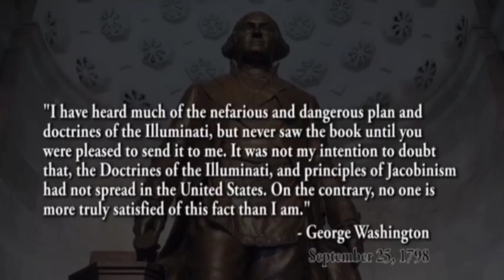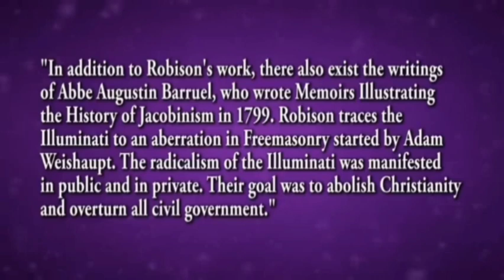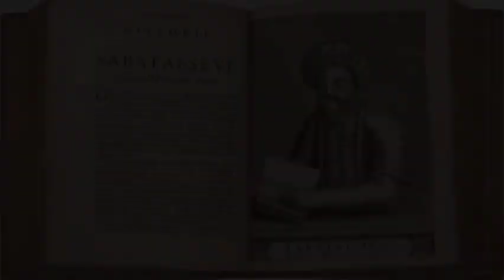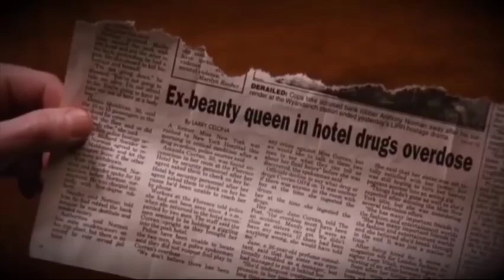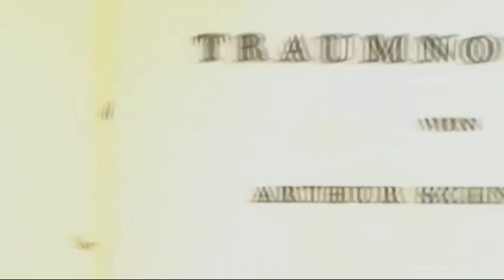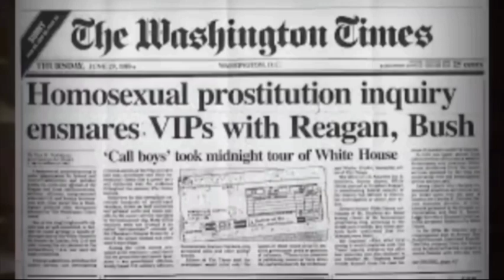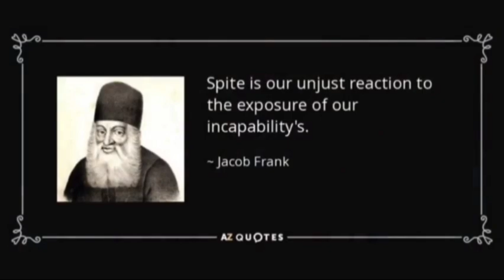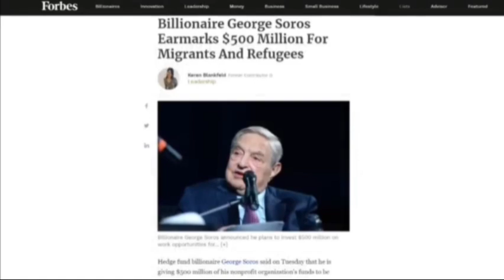True Origins Of Communism Pt1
Hello Kingdom Family And Welcome To Another Exclusive KPN Documentary!!!
Today's video is part 1 in a two part documentary series that I've been working on for you all and I pray that you will learn from it and enjoy it. The history books are full of half truths and sometimes complete lies because history isn't just written by the Victor's. It's written by the secret elite group that you're going to learn a little about in this documentary. People believe that Karl Marx is the original and exclusive author of the Communist manifesto and therefore the father of communism, but this like so many other things is a half-truth if not a complete lie. You will learn from part one of our series on communism and it's true founders, that not only did Karl Marx not author The Communist manifesto for himself, but the people he did write it for are responsible many atrocities in this world. This film isn't meant to single out any group of ordinary people, but a secret organization that exists within the governments, religions, and elite business class of every nation. They are responsible for much much more than just communism. These like so many other things that they were responsible for creating are merely tools to set up a one world totalitarian government that they call a Utopia but will truly be the final world order of the Antichrist.